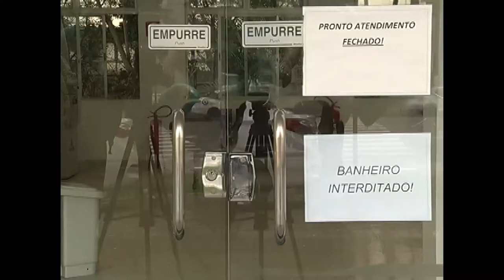Panorama | TVE - Boletim - Saúde - 9/7/18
Boletim Panorama exibido nesta segunda-feira, 9, às 18h:
- Associação assina contrato para assumir Hospital Beneficência Portuguesa, em Porto Alegre.
- Caxias do Sul registra primeira morte por gripe A.